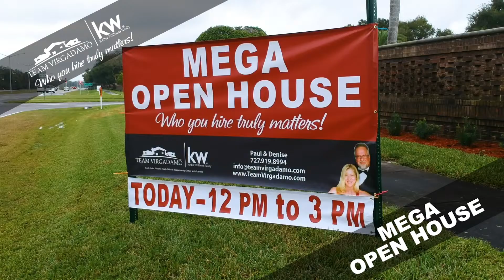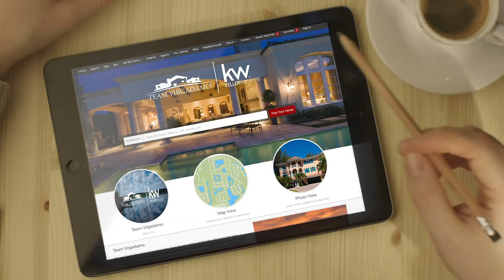Mega Open House Team Virgadamo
Team Virgadamo goes beyond the traditional open house to provide more exposure for your home to get it SOLD. Who You Hire Truly Matters!